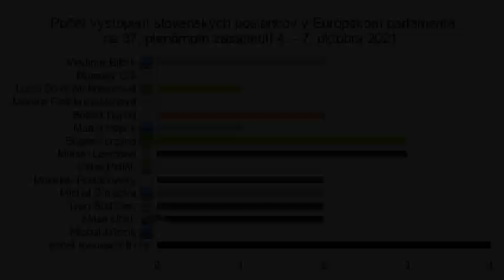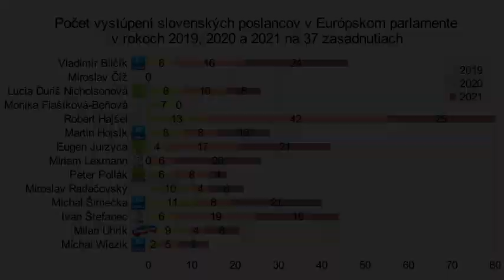M. Šimečka (PS) Lukašenko destabilizuje hranice EÚ [5.10.2021]